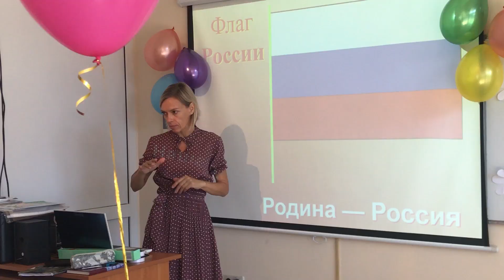Автономный Жоховский 1 класс в Геленджике. Наш старт 1 сентября 2020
Представьте себе, что собрались 10-15 заинтересованных семей и "скинулись" на зарплату учителю (в "началке" учитель практически нужна одна) и аренду помещения в 20-25 кв.м. Также скинулись на методику, купили себе простую мебель, канцтовары и проектор. Посчитайте бюджет этого мероприятия и вы увидите, что даже при классе в 10-12 человек, будет достаточно 8-10 тысяч в месяц с семьи + разовый регистрационный взнос в начале учебного года примерно в таком же объеме. В итоге: класс маленький, Учитель проверенный, контингент близкий по духу,  условия комфортные и главное можно на них повлиять. Слишком много степеней свободы? И да, и нет. Сегодня мы стартовали свой класс в Геленджике. Но места для нескольких заинтересованных семей у нас еще есть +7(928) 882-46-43 (Геленджик)